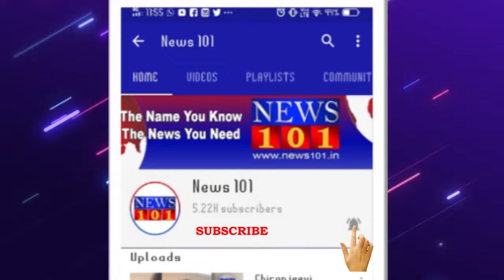ತನ್ನದೇ ಲೋಕದಲ್ಲಿ ಮುದ್ದು ಮುದ್ದಾಗಿ ಆಟವಾಡುತ್ತಿರುವ ಮುದ್ದು ಹೆಣ್ಣು ಮರಿಗೆ ನಾಮಕರಣ | News101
ಪಿಳಿ ಕಣ್ಣು ಬಿಡ್ಕುಕೊಂಡು ಜನರ ಕಣ್ಮನ ಸೆಳೆಯುತ್ತಿದ್ದಳು ಆಕೆ.ಇವತ್ತು ಅವಳ ನಾಮಕರಣ ಅಂತ ಗೊತ್ತಿತ್ತೋ ಏನೋ ಕಾಣೇ ಫುಲ್ ಹೊಸ ಬಟ್ಟೆ ಹಾಕೊಂಡು ಕಾಲಿಗೆ ಗೆಜ್ಜೆ ಹಾಕೊಂಡು ಕತ್ತಿಗೆ ಬಲೂನ್ ಕಟ್ಟಿಕೊಂಡು ಅತ್ತಿಂದಿತ್ತಾ ಇತ್ತಿಂದತ್ತಾ ಓಡಾಡುತ್ತಾ ಖುಷಿಯಾಗಿದ್ಲೂ.ಅವಳ ಆಟ ನೋಡೋಕೆ ಎರಡು ಕಣ್ಣು ಸಾಲ್ತೀರಲಿಲ್ಲ.